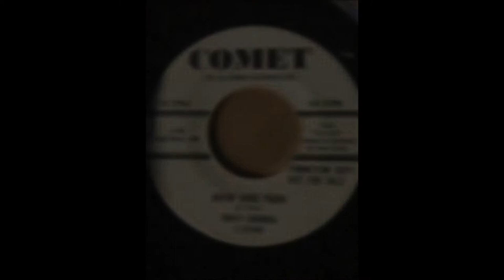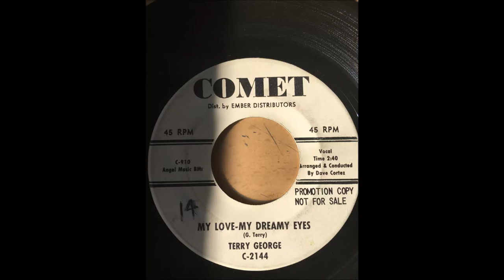Terry George - Now And Then bw My Love My Dreamy Eyes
GEORGE Terry... (Dave Cortez on Arr.)

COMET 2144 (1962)